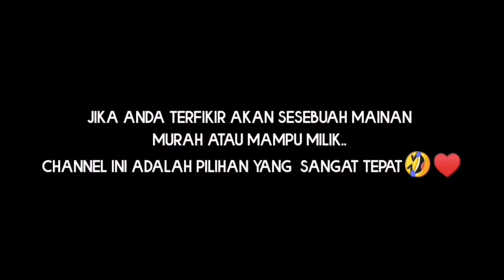BOOTLEGS SOLOMON GRANDY 6"INCH Quick Unboxing | MALAYSIA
QUICK UNBOXING BOOTLEGS SOLOMON GRANDY

Unboxing dan review semua mengikut pendapat peribadi andai ada tersalah kata serta buruk bicara.. mohon ribuan ampun dan maaf okey..

Dibekalkan 1 unit figure

BOOTLEGS DC Comics

Link seller ( Trusted Recommended ) 👍♥️👇
Yuyunkk.my

هاري اين هاري جمعة  دان مڠيکوت سارنن کراجاءن ماکن ستياڤ جمعة  اداله هاري راسمي توليسن جاوي
ککلکن خزانه دان ايدينتيتي کيت

Terima kasih yang dah Subscribe Hanafi Mokkelas Channel amat-amat dihargai... ingin menonton pelbagai video koleksi lagu, editing video, games dan pelbagai lagi.. sila Subscribe okey.. kerana ia adalah percuma.. dan terima kasih kerana telah support saya.. jasamu akan  dikenang..

Cadangan atau komen serta pendapat... boleh tinggalkan di ruang komen disetiap video okey.. thanks.